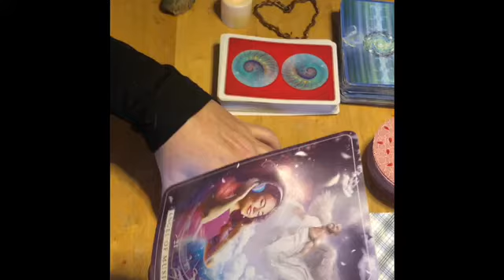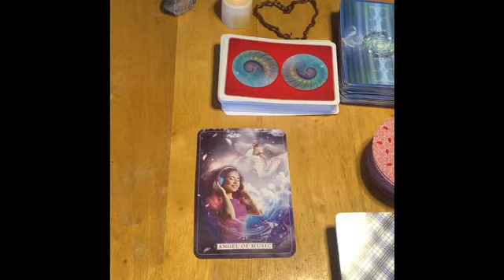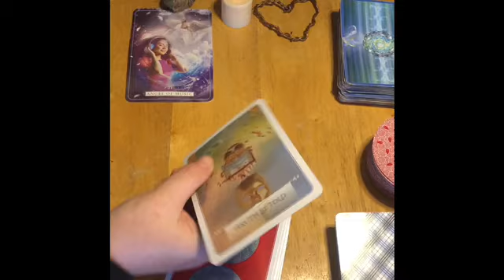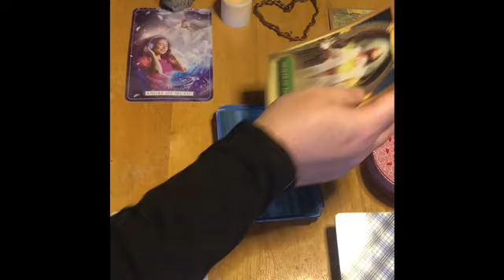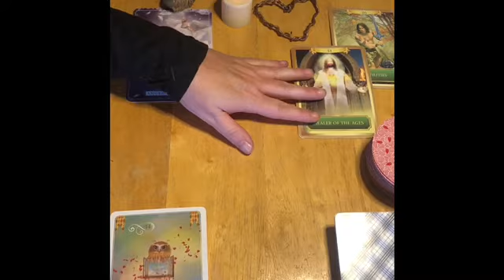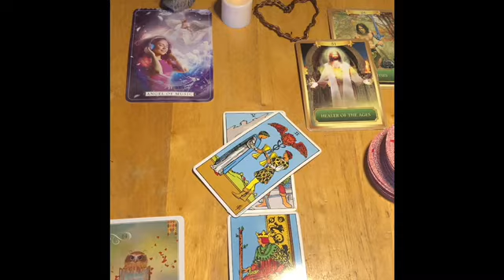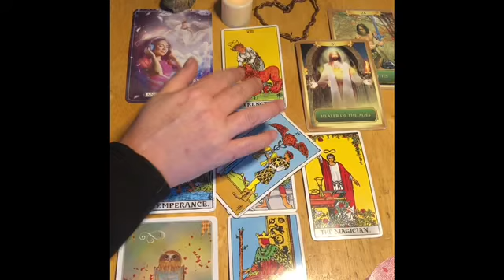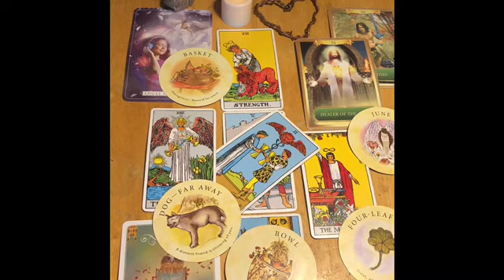Virgo Manifester December 1, 2020 Tarot Oracle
I truly love this type of work.   I’m using Tea leaf fortune cards, guardian angel deck , wisdom of the Oracle , energy Oracle and rider tarot deck.
Private Readings Cost
$11.11 Celtic Cross reading
$22.22 Tarot and Oracle reading
For a private reading email